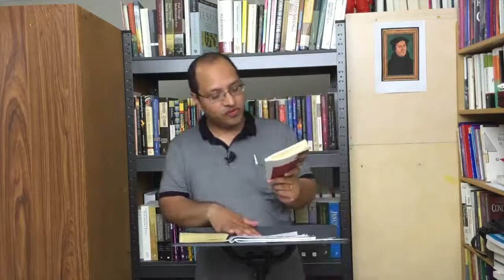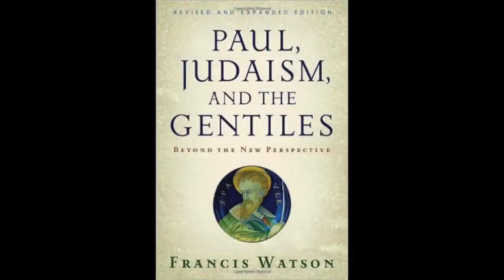Nueva Perspectiva de Pablo, NPP. Preocupaciones Teológicas 1.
Muchos dicen que la NPP contradice la Reforma. ¿Es esto cierto?